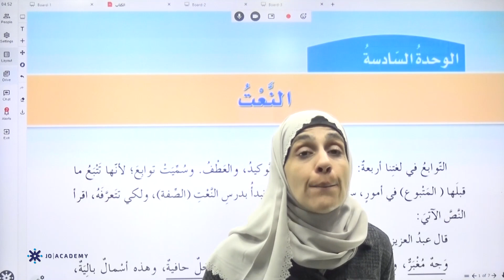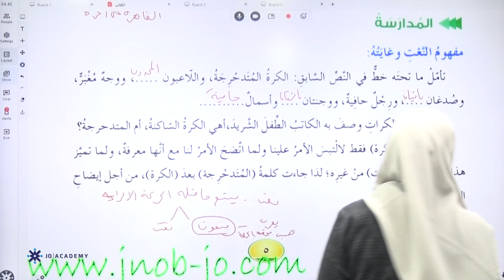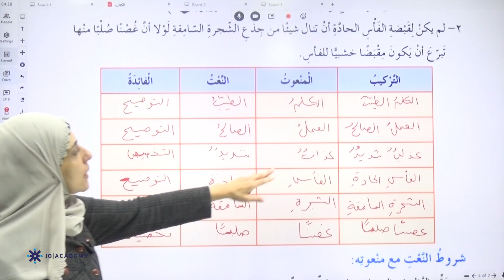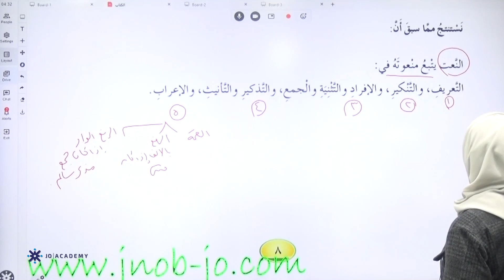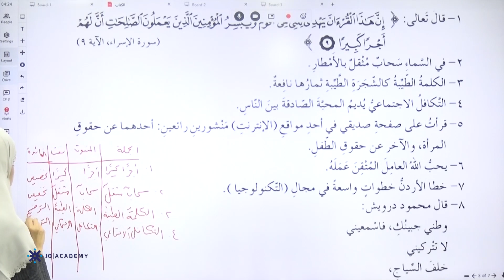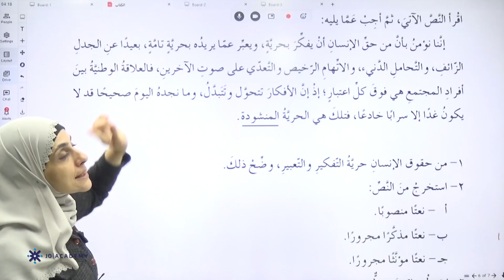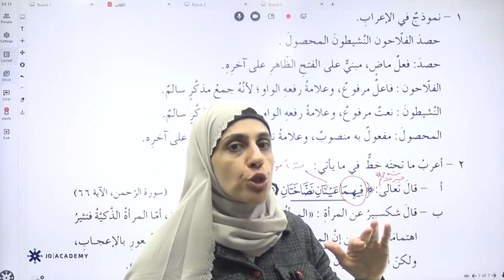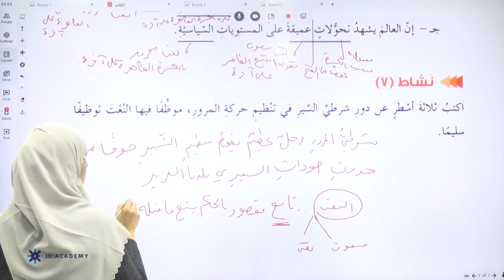المعلمة عبير العمري اللغة العربية التاسع فصل ثاني النعت منصة جو اكاديمي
في الفيديو  تشرح المعلمة عبير العمري  معلم مادة العربي لطلاب الصف التاسع  عن شرح النعت  يستطيع الطالب من خلاله  فهم الدرس بحصة تأسيسية بإسلوب شيق ومريح و يمكن للطلاب الحصول على المزيد من المحتوى التعليمي لمادة اللغة العربية على منصة جو اكاديمي من خلال التواصل مباشرة مع المنصة ، كل اللينكات متوفرة تحت هذا النص 👇